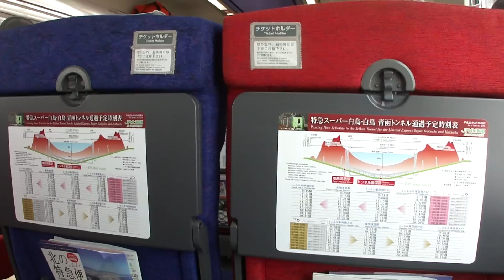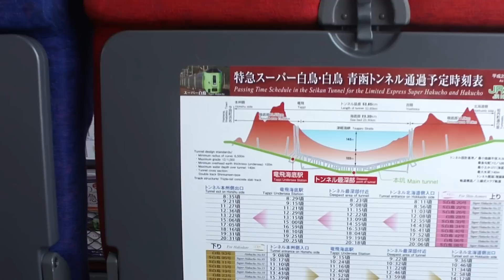2013.03.30 特急スーパー白鳥95号(1) 新中小国信号場～大平トンネルまで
青函トンネルへ入る時刻等の案内放送と、新中小国信号場～大平トンネルへ入るまでの動画です。
2:40頃から北海道新幹線の大平高架橋が現れます。現在工事の真っ只中で、新青森からの新幹線ルートは大平トンネル内で海峡線と合流するようになります。

時刻　10:02&10:05～10:07　蟹田～津軽今別間